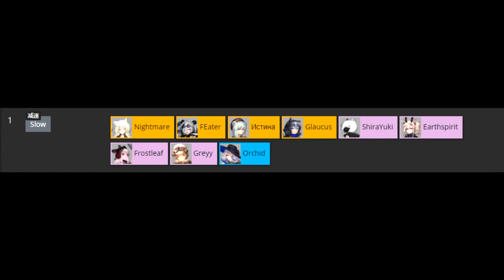slow tag be like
me, using Support+slow tag for the 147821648th time: pweaseeee gimme Istina, I want her to complete Ursus trio I beg of you pweaaaseee

ak: haha Orchid goes brrrrr